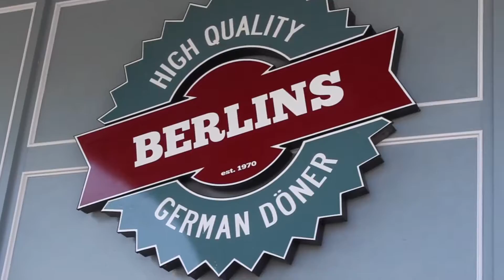Day 5 Santa Barbara to LA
3 weeks roadtrip SF - L.A. - Vegas